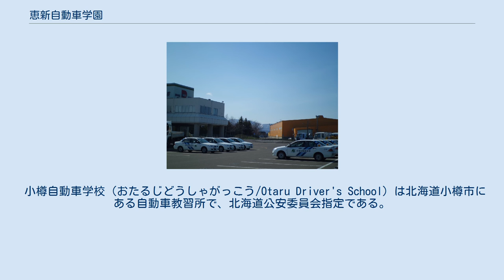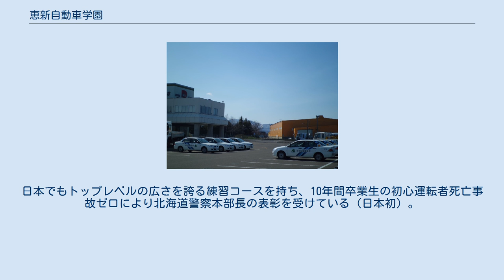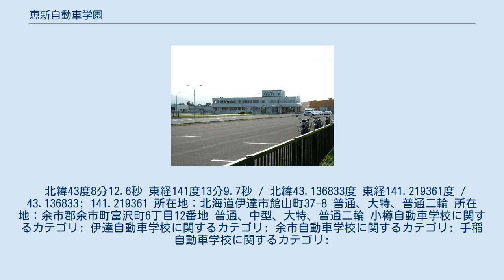恵新自動車学園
株式会社 恵新自動車学園（けいしんじどうしゃがくえん）は、北海道小樽市に本社を置く企業。
北海道内（小樽市・札幌市・余市町・伊達市）4校の指定自動車教習所を運営している。
恵新自動車販売として中古車やレンタカー事業、ドローン教習所としても事業展開している。
 小樽自動車学校（おたるじどうしゃがっこう/Otaru Driver's School）は北海道小樽市にある自動車教習所で、北海道公安委員会指定である。
 手稲自動車学校（2010年8月） 校舎入口（2010年8月） 二輪専用コース側から見た校舎 （2010年8月） 教習車 手稲自動車学校（ていねじどうしゃがっこう/Teine Driving School）は、株式会社 恵新自動車学園の運営する民間の自動車学校。
北海道札幌市手稲区星置2条1丁目13-1にある北海道公安委員会指定の指定自動車学校。
前身は「道央ドライビングスクール」。
日本でもトップレベルの広さを誇る練習コースを持ち、10年間卒業生の初心運転者死亡事故ゼロにより北海道警察本部長の表彰を受けている（日本初）。
同じ手稲区にある札幌運転免許試験場（公安委員会・免許センター）と間違われることが多い。
下手稲通・曲長通に面しているが、車からは中を覗き見ることがあまりできない。
 北緯43度8分12.6秒 東経141度13分9.7秒 / 北緯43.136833度 東経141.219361度 / 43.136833; 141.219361 所在地：北海道伊達市館山町37-8 普通、大特、普通二輪 所在地：余市郡余市町富沢町6丁目12番地 普通、中型、大特、普通二輪 小樽自動車学校に関するカテゴリ: 伊達自動車学校に関するカテゴリ: 余市自動車学校に関するカテゴリ: 手稲自動車学校に関するカテゴリ: